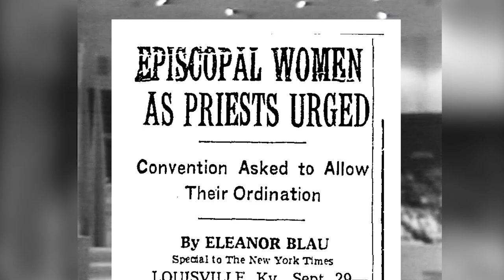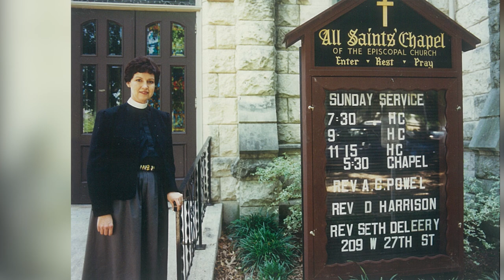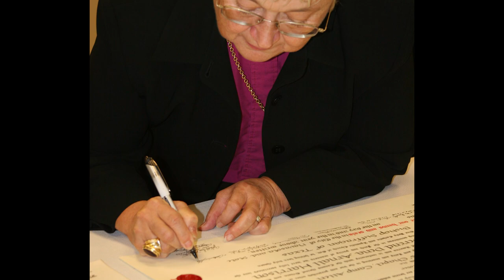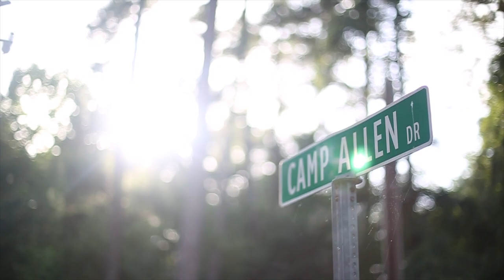Bishop Dena A. Harrison Retirement video